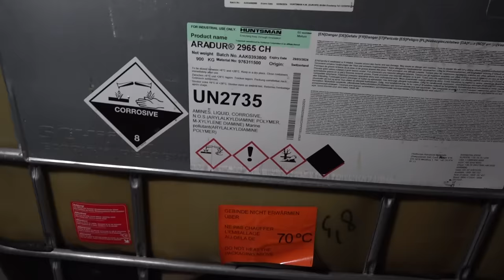Skrywane obawy prezesa PiS. Boi się gry Wiplera czy marszu Tuska?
W najnowszym odcinku "Podejrzanych polityków" Błażej Makarewicz i Radosław Gruca z RadioZET.pl ujawniają brudne kulisy polityki i opowiadają o ostrych napięciach w Zjednoczonej Prawicy. Chodzi o bratobójczą walkę o wysokie i "biorące" miejsca na listach wyborczych. Kto kogo wyeliminuje, kto kogo przesunie niżej i czego się przy okazji dowiemy? Posłuchajcie o lękach i obawach na granicy paranoi, z którymi borykać musi się wyraźnie niepewny swego zwycięstwa wyborczego prezes Jarosław Kaczyński.

W tym odcinku odsłaniamy najciemniejsze zakamarki politycznej kuchni, żeby pokazać i uświadomić wszystkim widzom, co kotłuje się w głowach osób dzierżących władzę w Polsce od ośmiu lat. Tematy poruszane w naszym podcaście i ujawnione naszym widzom, wynikają z doświadczeń, ale najczęściej potwierdza się zasada, że jakościowe dziennikarstwo opiera się na pracy ze sprawdzoną siatką informatorów. Właśnie zrealizował się plan, o którym źródła Grucy informowały wiele tygodni temu.

Do polityki wraca lobbysta i PR-owiec Przemysław Wipler i to od razu na toruńską "jedynkę" Konfederacji, która wcześniej była przewidziana dla brata Sławomira Mentzena - Jakuba. Determinacja Wiplera, żeby wygrać wybory, jest tym większa, że prowadzona przeciwko niemu sprawa karna ma ogromne szanse zakończyć się jego skazaniem. Ujawnił ją i opisał Gruca w 2017 roku, co zmusiło jednego z najinteligentniejszych prawicowców młodego pokolenia, za jakiego uchodził Wipler, do rezygnacji z polityki.

Mimo to jego wpływy przez lata rosły. To on stoi za fenomenalną internetową popularnością Konfederacji i Sławomira Mentzena, jako lidera przejętej od Janusza Korwin-Mikkego partii o nazwie "Nowa Nadzieja". Zarazem jednak dla Wiplera polityka to dziś ucieczka pod ochronę immunitetu, bo choć proces ws. wyłudzeń pieniędzy z jednej z Fundacji ślimaczy się od lat, w końcu jednak się skończy.

W programie także kolejne elementy z dziennikarskiego śledztwa Radosława Grucy i Mariusza Gierszewskiego nagranego wspólnie z zespołem reporterskim TVN24, o których więcej opowiemy w podcaście "Podejrzani Politycy Extra". Okazuje się, że osiem lat rządów PiS, to złoty okres dla mafii śmieciowej, a Polska w tym czasie obrosła w nielegalne składowiska toksycznych odpadów, które zamieniły nasz kraj w tykającą bombę ekologiczną. Komu ta bomba zaszkodzi w wyborach, i czy temat uda się wyciszyć propagandzie? Pewni możecie być tylko tego, że nikt nie wyciszy naszych reporterów.

W "Kontrowersji tygodnia" nasi dziennikarze rozmawiają o piknikach 800+, które nie dość, że pod pozorem spotkań informacyjnych są elementem kampanii wyborczej, to dodatkowo ich koszty zostały przerzucone na nas wszystkich, czyli podatników. Po ewentualnej przegranej PiS może się spodziewać poważnych problemów w związku z tak ewidentnym przekrętem finansowym. Nasi prowadzący zwracają na to uwagę, bo nie zawsze największe obawy polityków przedostają się do opinii publicznej. Szczególnie, gdy władza dysponuje swoimi mediami i nie waha się chwytać brudnych zagrywek, by odwracać uwagę od swoich problemów.

I na koniec - tendencja spadkowa widoczna powoli w sondażach wyborczych oraz słabnące morale tłustych kotów, mogą sprawić, że obecna władza, żeby mimo wszystko wygrać wybory, wykorzysta służby specjalne. Czego się możemy spodziewać, i czy w kampanii wyborczej zostaną uruchomione także służby? Będziemy to dla Was bacznie śledzić i na bieżąco informować w kolejnych odcinkach naszej serii "Podejrzani Politycy".

Wszystkie odcinki "Podejrzanych polityków" znajdziesz też na platformach streamingowych:
i na player.radiozet.pl